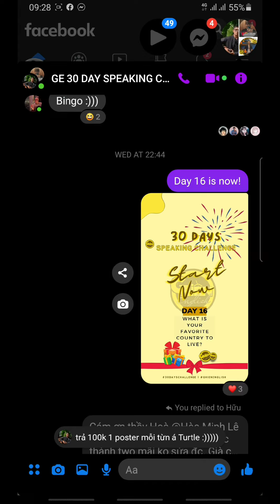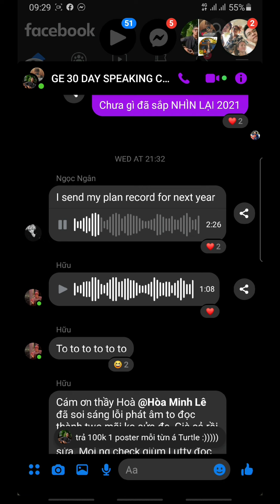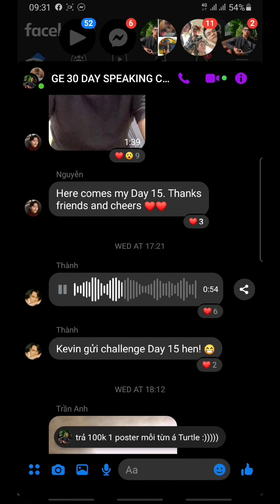GHIỀN ENGLISH | 30 DAYS - 1min SPEAKING CHALLENGE Day15 - 5 years is short